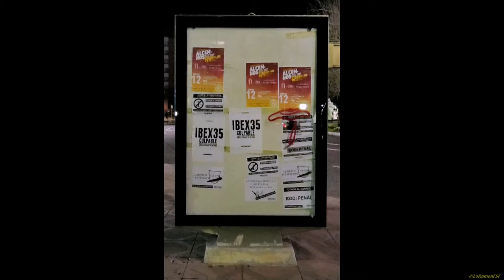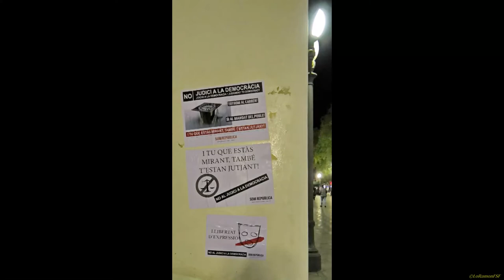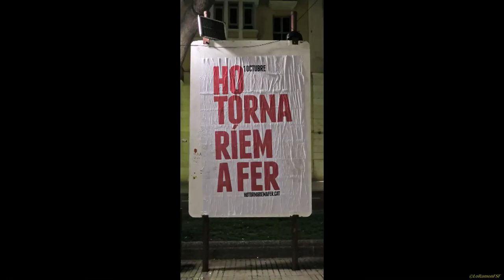ENCARTELLADA POPULAR CONTRA EL JUDICI A LA DEMOCRÀCIA. TARRAGONA 11022019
I tu que estàs mirant, també t’estan jutjant.

Tarragona
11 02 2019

Fons musical :
La Legió D'Honor.
Endavant les Atxes - Cançó de l'11S2016